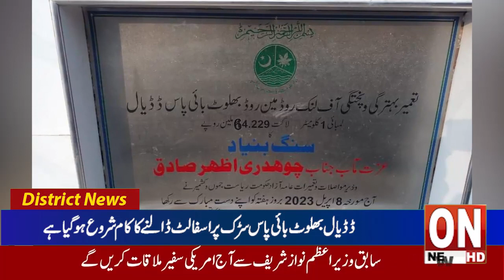3rd News bulletin Latest District News Update12 03 2024